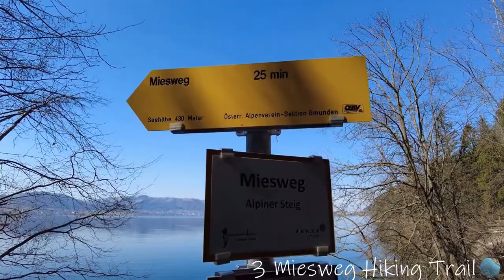Top 10 Things To Do in Gmunden Austria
This list is dedicated to Tripadvisor,Google Guides and Tourists MUST DO guide lists but also a private list of Travel Time Youtube channel for Gmunden Austria

T-shirt with yor own Logo
Selfie Stick
Map Scratch
Swimming Shoes

0:00 Intro
1:25 Laudachsee
1:51 Toscana Park
2:17 Traunstein
2:51 Traunsee
3:16 Grunberg Seilbahn
3:49 Sommerrodelbahn Grunberg
4:17 Town Hall
5:15 Miesweg Hiking Trail
5:53 Seeschloss
6:35 Baumwipfelfad
7:14 Outro